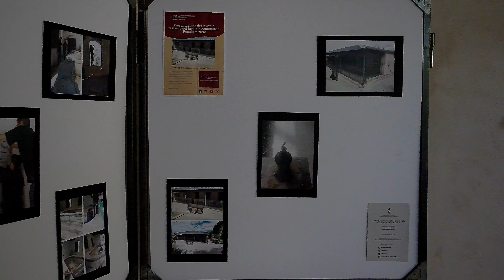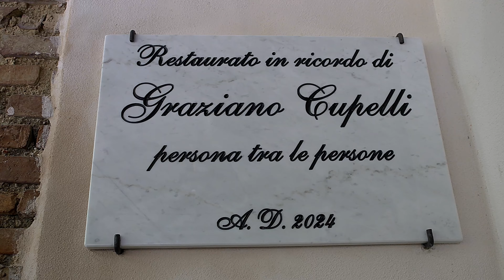Il lavatoio di Poggio Mirteto. Scoprimento della targa a ricordo di Graziano Cupelli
Amici del Museo di Poggio Mirteto. Lavori di restauro del lavatoio comunale. Scoprimento della targa a ricordo di Graziano Cupelli.